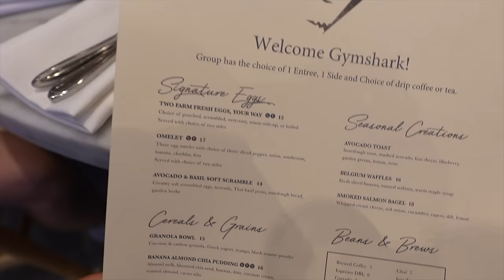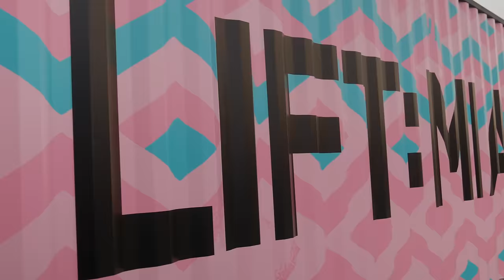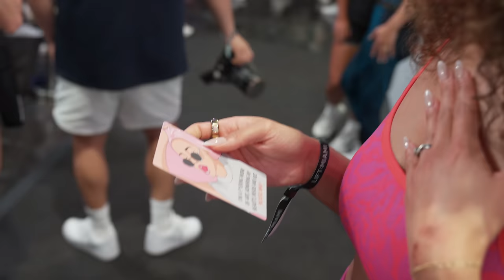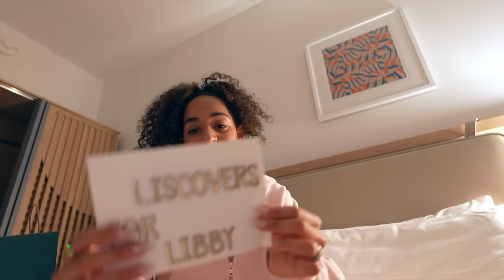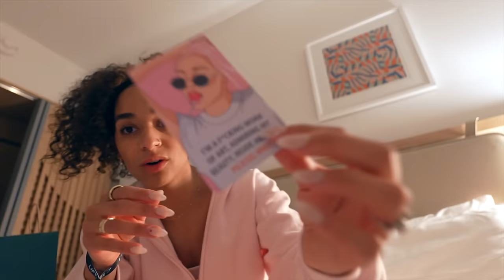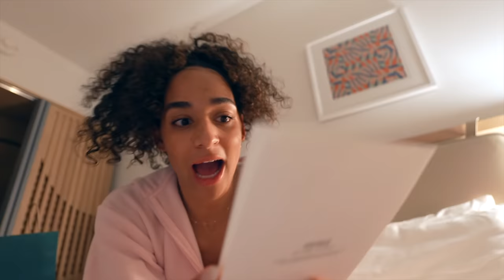GYMSHARK LIFT MIAMI | athlete day, panel chat, meet & greet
WELCOME TO MIAMIIIII! Taking you through my weekend with the Gymshark fam -- from arrival to athlete day to my knee being shredded. I hope you enjoyyyy!

All fits are now on the site and ready to be shopped! Adapt safari is that girllll

My Stats:
5’8”
~140 lbs
25-26” waist
32-34D bra
Size small sports bra